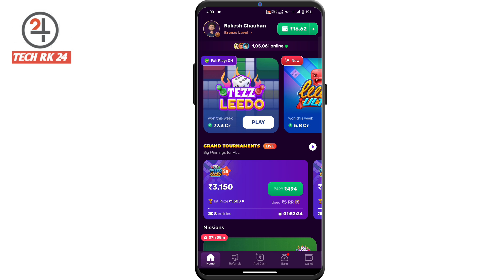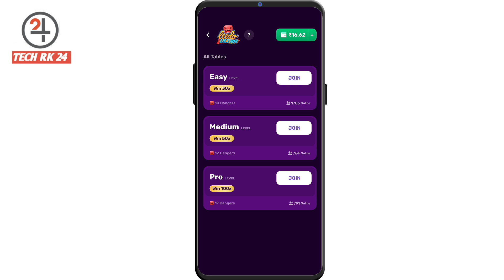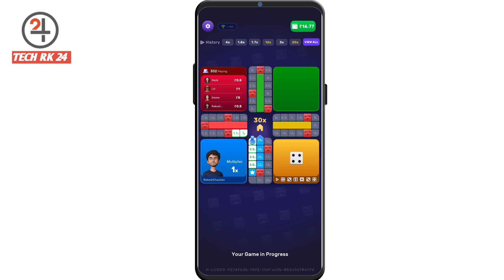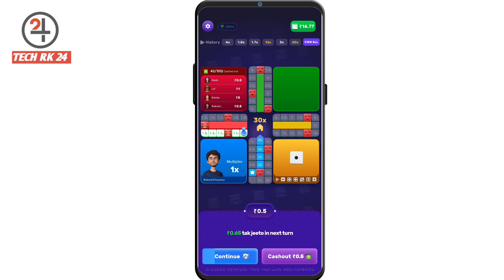Ludo ultra in rush | Ludo ultra kaise khele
About This Video 👇
Hello dosto Aaj ki es video me Maine aapko bataya hai ki ludo ultra kaise khele rush app me